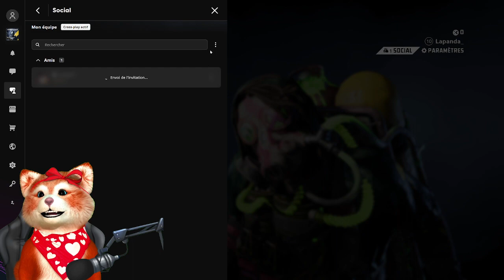🎮XDefiant🔫 - 23 mai 2024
🎮 Bienvenue dans l'univers de XDefiant ! 🎮

Dans cette vidéo, découvrez XDefiant, le nouveau FPS en arène gratuit d'Ubisoft. Plongez dans des matchs en ligne rapides et intenses, choisissez votre faction préférée, et personnalisez votre équipement pour dominer vos adversaires. 🚀

📢 Rejoignez la communauté :

👍 Likez si vous avez aimé, commentez vos impressions et partagez avec vos amis !